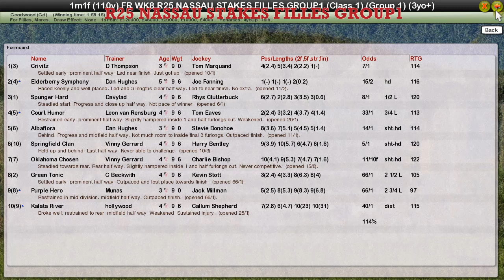FR WK8 R25 NASSAU STAKES FILLES GROUP1